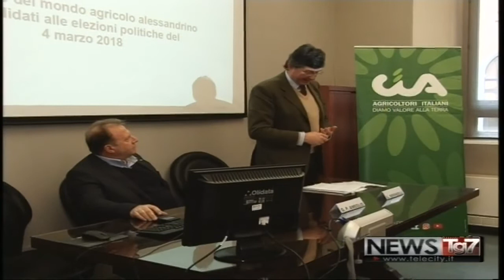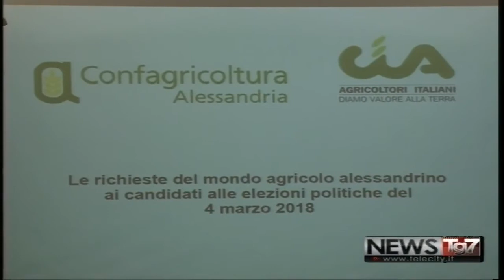Le proposte del mondo agricolo ai candidati alle prossime elezioni - il servizio di Telecity7Gold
Il video del servizio sull'incontro che si è svolto venerdì 16 febbraio in CCIAA, organizzato da Confagricoltura e CIA con i candidati alle prossime elezioni di marzo per presentare loro le proposte del mondo agricolo.